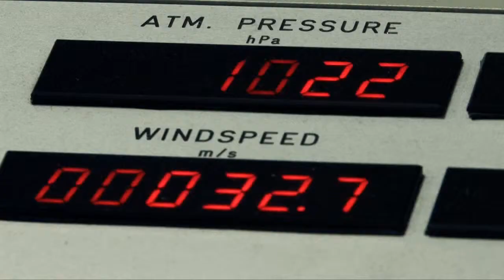Wind Tunnel Test: markilux 6000 - lateral air flow